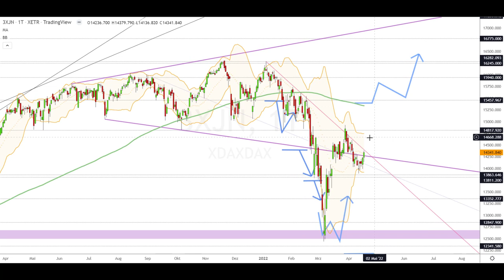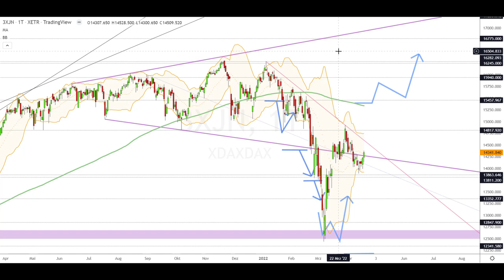Dax Analyse 21.04.2022